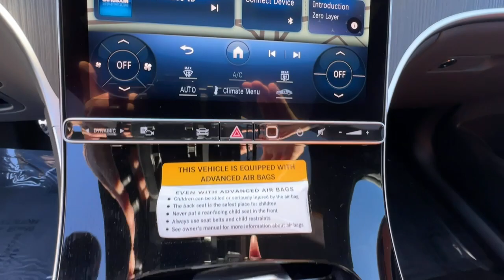2024 Mercedes-Benz GLC Duluth, Lawrenceville, Cumming, Johns Creek, Atlanta, GA M15673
Black New 2024 Mercedes-Benz GLC GLC 300 available in Duluth, Georgia at  Mercedes-Benz of Atlanta Northeast. Servicing the Lawrenceville, Cumming, Johns Creek, Atlanta, GA area.